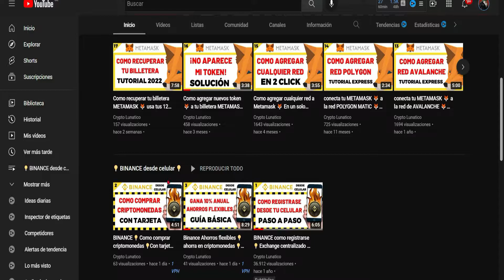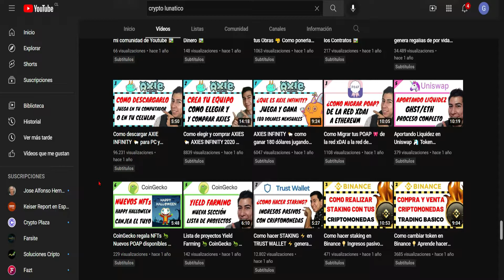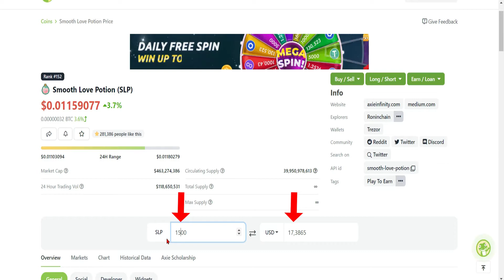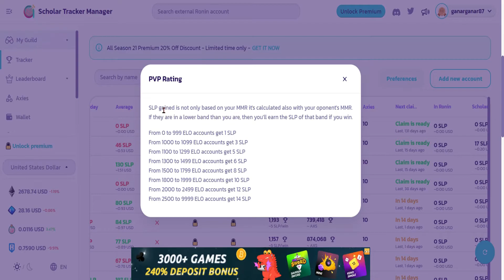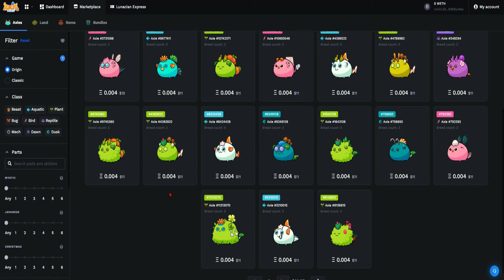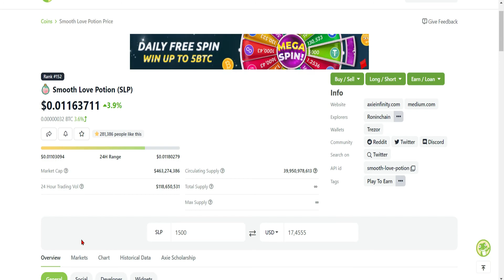becas AXIE INFINITY AL 50% 🐏 son rentables las becas 🐏 BECAS DISPONIBLES 2022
Hoy tenemos becas axie infinity disponible y vemos cuanto se puede ganar mensualmente, si te interesa postulate